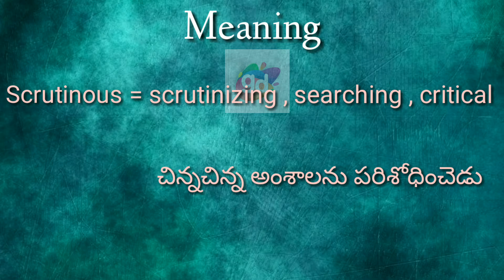Scrutinous Meaning with Pronunciation//Googul Dictionary//